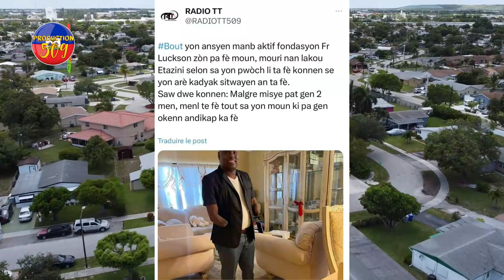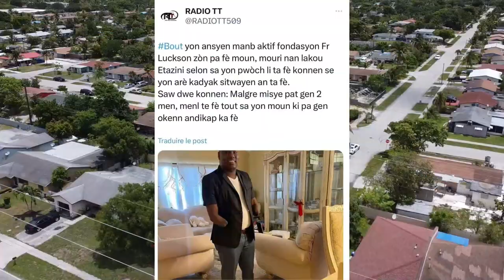JWèT LA GATE DOMINIKEN YO LAGE MOUN KANAL YO NAN CHO MEN KOZE A FRè LUCKSON PRAN BOUT MOURI